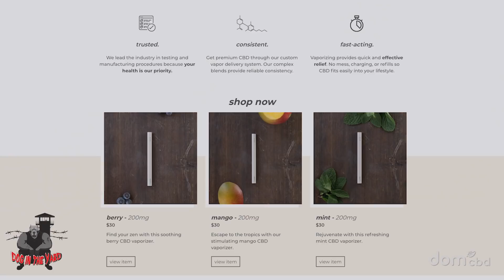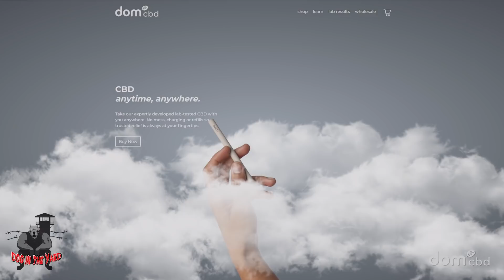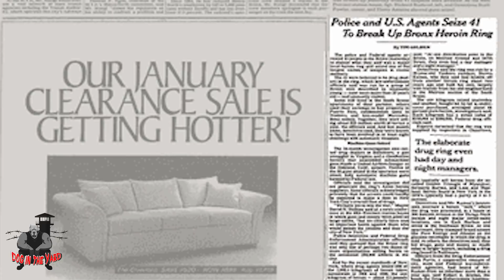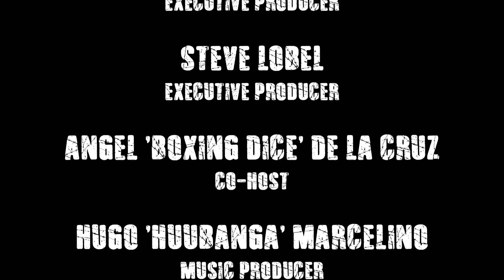BUSTED BY THE FBI TERROR SQUAD MEMBER BILLY BLANKO BREAKS DOWN WHY PRISON AIN'T NO WAY OF LIFE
Pistol Pete takes the walk with Billy and hears his Bronx legend story. Pete also shares share his kite and talks about his relationship with the biggest Bronx king pin of them all Boy George.